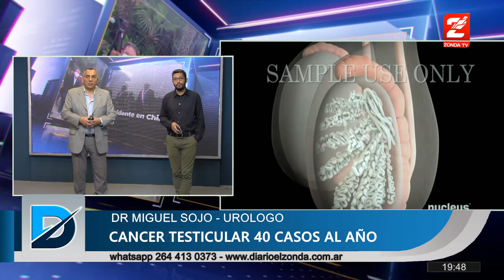Dr. Miguel Sojo, urologo: Se detectaron mas de 40 casos de cancer testicular en el año